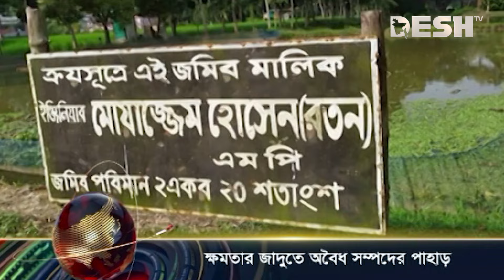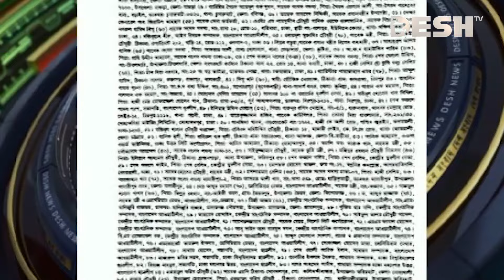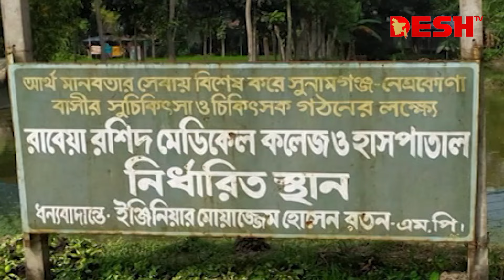দেশ সংবাদ | সকাল ১০টা | ২৩ আগস্ট ২০২৪ | Desh TV Bulletin 10AM | Latest Bangladeshi News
»» Office Address:
42, Shaheed Sangbadik Selina Parveen Sarak, Malibag 1217 Dhaka, Dhaka Division, Bangladesh